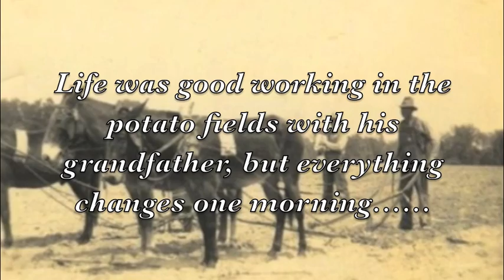Stone Fox Trailer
Trailer for Mercer grad school